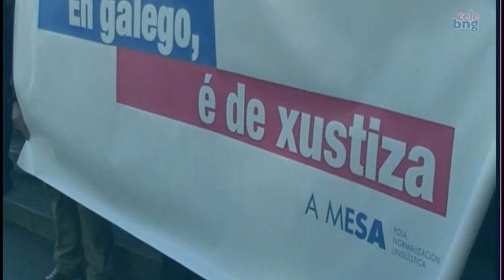Guillerme apoiando ao presidente da Mesa, xulgado por defender a lingua galega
O portavoz nacional do BNG advirte de que "non nos calarán na defensa do noso idioma pola vía da represión".